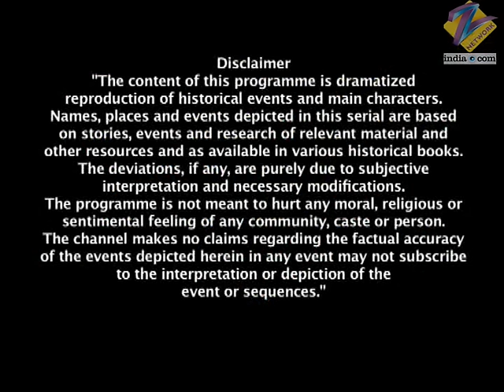फिरंगियों ने ले ली मासूम Prachi की जान | Jhansi Ki Rani | Full Ep - 182 | Zee TV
Prachi complains to Laxmibai that she is unable to touch the rope, so Laxmibai gives her, her place. While Prachi is pulling the rope, she notices Marshall with his face covered and shouts out to Laxmibai. However, Laxmibai is unable to hear her amidst the noise and fanfare. The bomb detonates and Prachi is killed along with other people. Everybody is devastated with Prachis death. Preparations for Prachis last rites are on, and her foot and hand imprint is taken. Meanwhile, Marshall is furious that Laxmibai has escaped death once again. Sleeman suggests that he go underground for a few days to escape Laxmibais wrath. On the other hand, Gangadhar suddenly realises that Laxmibai is missing, so he personally goes to fetch her. When she does not open the door, Gangadhar orders that it be broken open. Aaishri sees a lifeless Laxmibai sitting and says that its important that she breaks down.